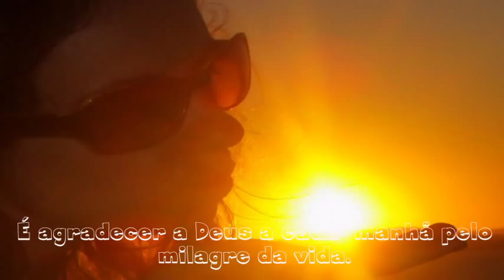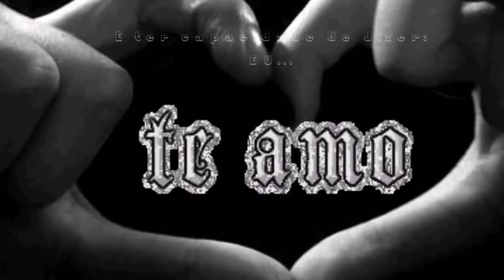.♥♫SER FELIZ - AUGUSTO CURY..♥♫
UMA SEMANA SUPER FELIZ PARA TODOS.
Se não encontramos beleza e felicidade em nosso própio jardim,
jamais as encontraremos em outras paisagens...

"Em vão procuramos a verdadeira felicidade fora de nós, se não
 possuímos a sua fonte dentro de nós."

(Marquês de Maricá)